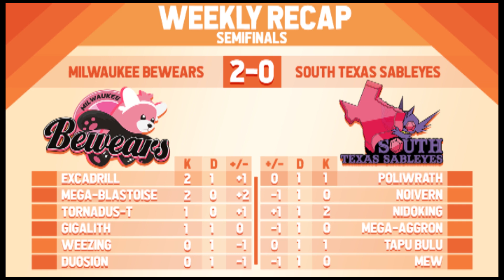WBE Weekly Recap | Sword Division Semi Finals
Music sources:
GlitchXCity